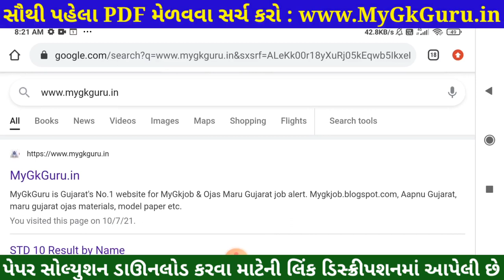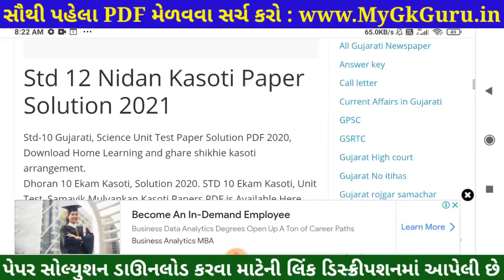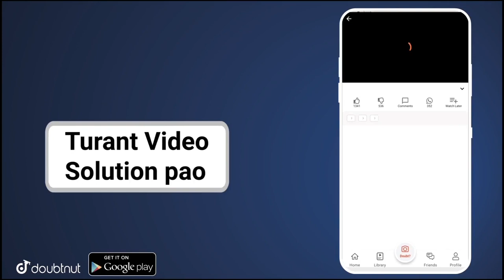💥STD 12 Maths Nidan Kasoti, STD12 Maths Paper Solution 2021, Nidan Kasoti STD12 Maths Paper Solution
STD 12 Maths Nidan Kasoti 2021, STD 12 Maths Paper Solution 2021 July 120 marks, Nidan Kasoti Std 12 Maths. Nidan Kasoti Dhoran 12 Maths Solution.

More Features :
1) Saari important books milengi solved video solutions ke saath
2) Previous year papers, Important PDFs, Question Bank
3) Crash Course, Mock Tests, Quiz
4) India's biggest student's community
& much more

3 Crore se zyada bachho ka bharosa!!"

Other Related Search Queries :
Dhoran 12 Maths Nidan Kasoti 2021
STD 12 Maths Nidan Kasoti
Dhoran 12 Maths Nidan Kasoti
Maths Nidan Kasoti
Nidan Kasoti

in this video I am providing complete Nidan Kasoti std 12 Maths solution 2021. Maths ekam kasoti solution July 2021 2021.
 Nidan Kasoti Solution, Nidan Kasoti Std 12, std 12 ekam kasoti July 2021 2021, Std 12 Maths ekam kasoti, Nidan Kasoti, Nidan Kasoti dhoran 12, Std 12 Nidan Kasoti Solution Maths, Gujarat board, Std 12 Unit test,